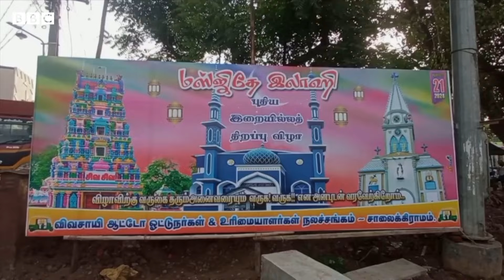Masjid: ਇਸ Mosque ਦੇ ਉਦਘਾਟਨ ਵਿੱਚ Hindu, Muslim, Christian ਸਾਰੇ ਪਹੁੰਚੇ | 𝐁𝐁𝐂 𝐏𝐔𝐍𝐉𝐀𝐁𝐈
ਤਮਿਲਨਾਡੂ ਦੇ ਸਿਵਾਗੰਗਈ ਜ਼ਿਲ੍ਹੇ ਦੇ ਸਲਾਈਗਰਾਮਾ ਵਿੱਚ ਹੈ ਮਸਜਿਦ-ਏ-ਇਲਾਹੀ। ਜਦੋਂ ਇਹ ਹੈ ਬਣ ਕੇ ਤਿਆਰ ਹੋਈ ਤਾਂ ਪਿੰਡ ਵਿੱਚ ਸਭ ਨੂੰ ਸੱਦਾ ਭੇਜਿਆ ਗਿਆ ਅਤੇ ਸਭ ਲੋਕ ਇਕੱਠੇ ਆਏ ਤੇ ਤੋਹਫ਼ੇ ਵੀ ਲਿਆਏ। ਹਿੰਦੂ ਪਾਣ ਦੇ ਪੱਤੇ ਲੈ ਕੇ ਆਏ ਤਾਂ ਈਸਾਈ ਫਲ਼ ਤੇ ਮੋਮਬੱਤੀਆਂ ਲੈ ਕੇ ਪਹੁੰਚੇ ਅਤੇ ਮੁਸਲਮਾਨਾਂ ਨੇ ਦਿਲ ਖੋਲ ਕੇ ਉਨ੍ਹਾਂ ਦਾ ਮਸਜਿਦ ਵਿੱਚ ਸਵਾਗਤ ਕੀਤਾ। ਮਸਜਿਦ ਦੇ ਬਾਹਰ ਹਿੰਦੂਆਂ ਨੇ ਲੋਕਾਂ ਨੂੰ ਪਾਣੀ ਤੇ ਕੋਲਡਰਿੰਕ ਪਿਆਈ। ਇੱਥੇ ਰਹਿਣ ਵਾਲੇ ਲੋਕਾਂ ਦਾ ਕਹਿਣਾ ਹੈ ਕਿ ਅਜਿਹਾ ਪਹਿਲੀ ਵਾਰ ਨਹੀਂ ਹੋਇਆ, ਜਦੋਂ ਵੱਖ-ਵੱਖ ਧਰਮਾਂ ਦੇ ਲੋਕ ਇਕੱਠੇ ਹੋਏ ਹਨ। ਪਿੰਡ ਵਿੱਚ ਹਰ ਭਾਈਚਾਰੇ ਦੇ ਲੋਕ ਮਿਲ-ਜੁਲ ਕੇ ਰਹਿੰਦੇ ਹਨ।